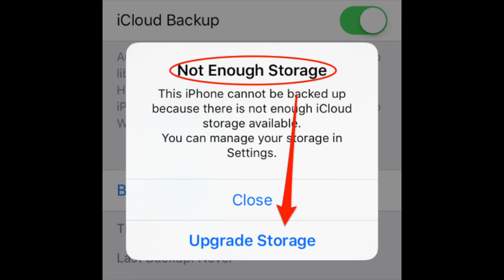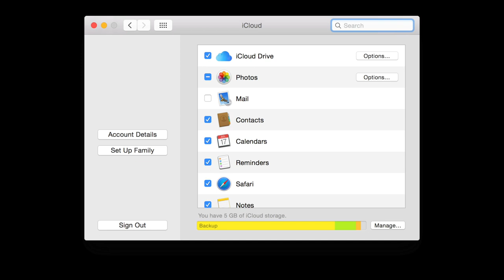iCloud Storage Full ? How to Free up iCloud storage space In iPhone & iPad Explained || In Telugu